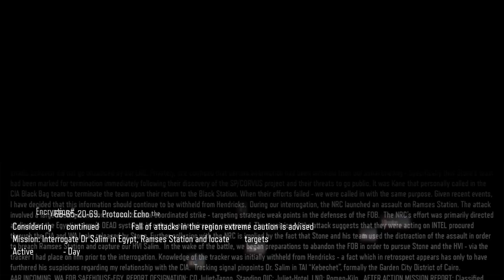CALL OF DUTY - BLACK OPS III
🕐 Timecode 🕐
00:00​ - Emphatic Gamer Full Gameplay

🎧 MUSIC